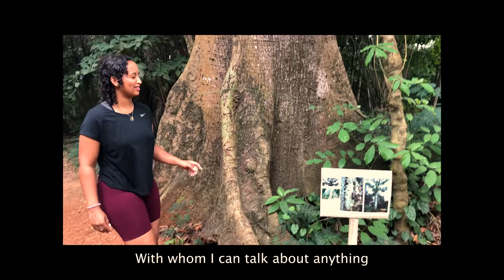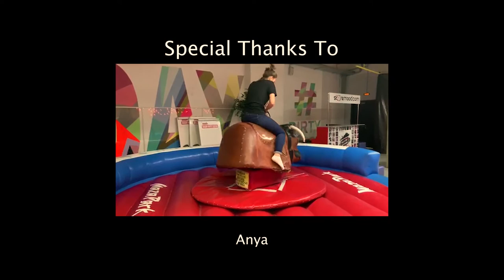Happiness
Last year, I asked you what happiness meant to you. Watch as 8 wonderful people share what happiness means to them.